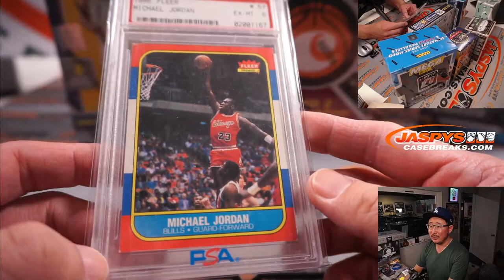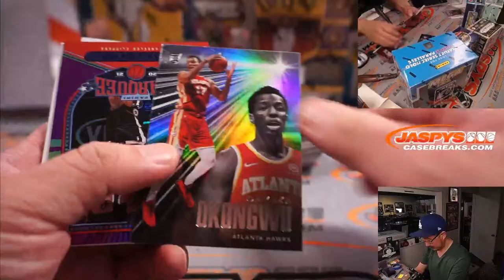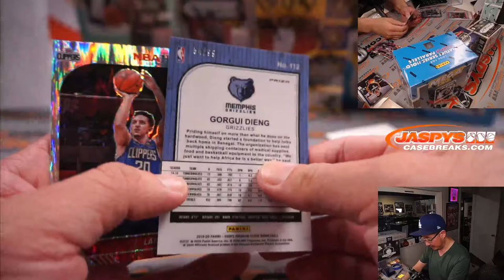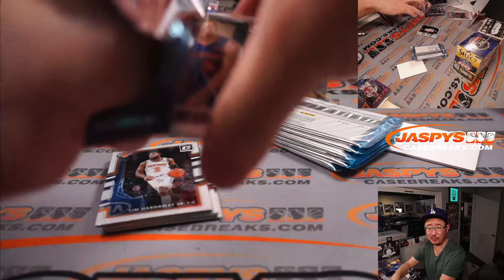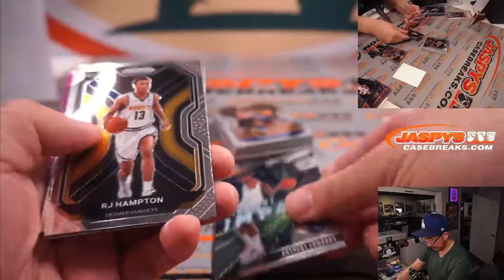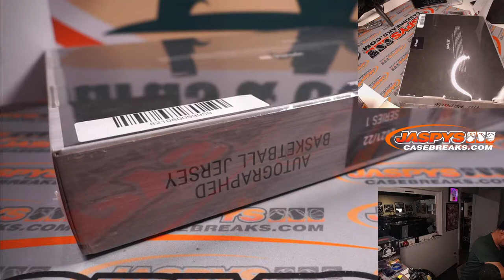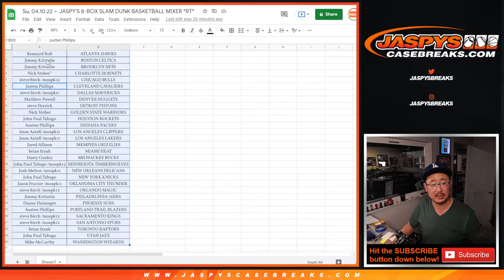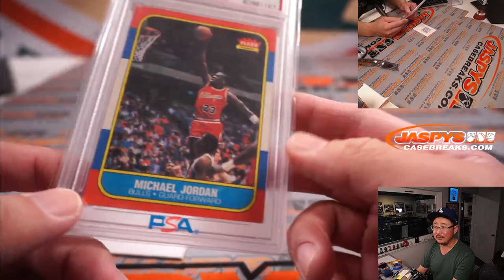1986 FLEER MJ PSA 6 GIVE AWAY! ~ Su, 04.10.22 ~ JASPY'S 8-BOX SLAM DUNK BASKETBALL MIXER *RT*